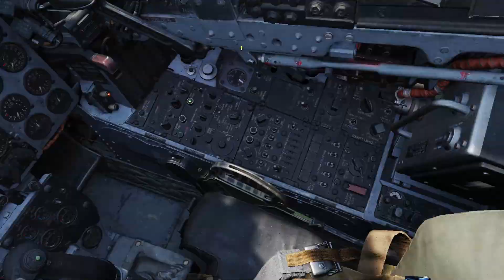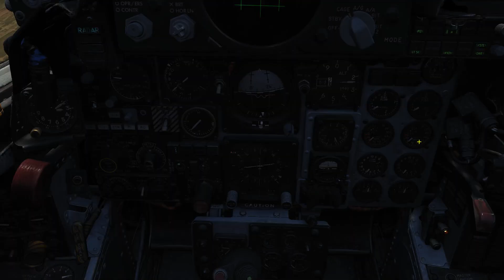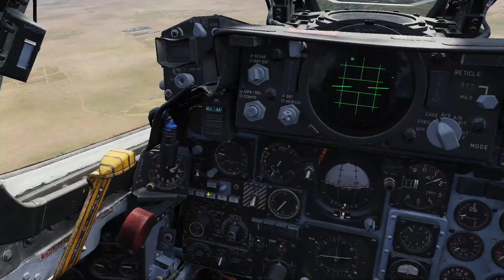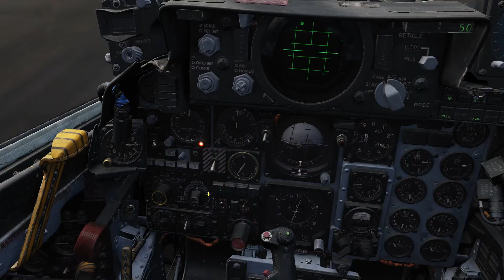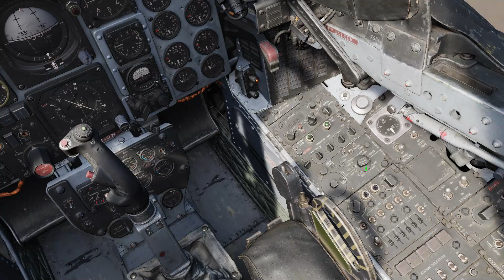DCS 1 F-4E Phantom II with 4 Sidewinders Vs. 2 F-16Cs with Guns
First try ever